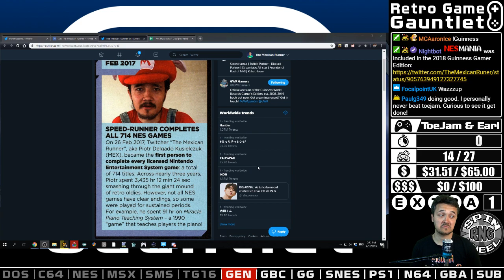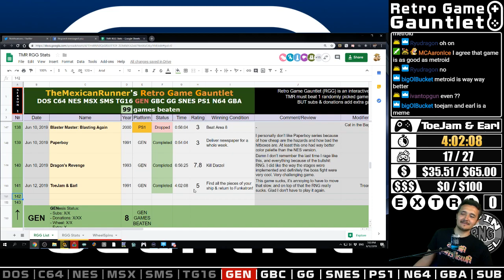RGG S01E141: ToeJam & Earl [GEN]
WINNING CONDITION: Find all the pieces of your ship & return to Funkatron!

COMMENT: This game sucks, it's annoying to have to move that slow. and on top of that the RNG really sucks. Glad I don't have to play it again.

REMEMBER: This video it's a full playthrough of ToeJam & Earl [GEN] (S01E141) from start until I the game is beaten or the winning condition has been met, sometimes games can be dropped but with a +1 game penalty.